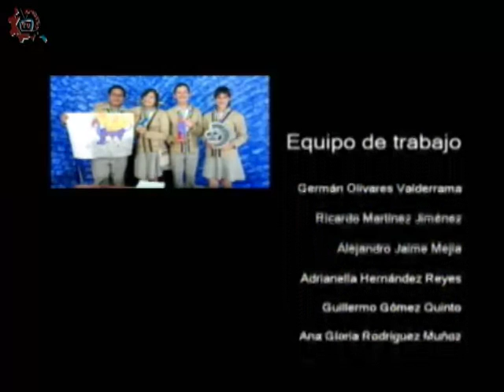20170210-CE1617/Nuestros Alumnos/Lectura en atril -EST 73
Nuestros Alumnos. Lectura en atril. EST 73. Invitados:Pablo, Gabriela, Alexandra, Juan, Sandra. Conduce: Alejandro Jaime. Fecha de emisión: 10 de febrero de 2017. Este y otros programas los puedes ver